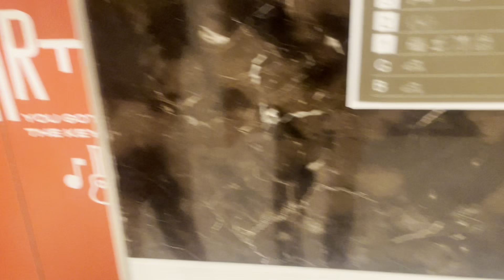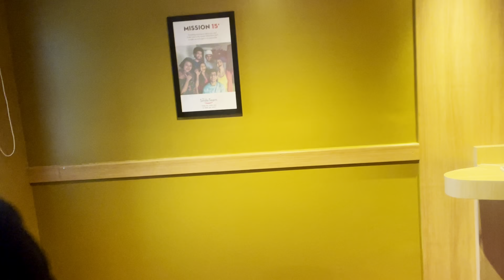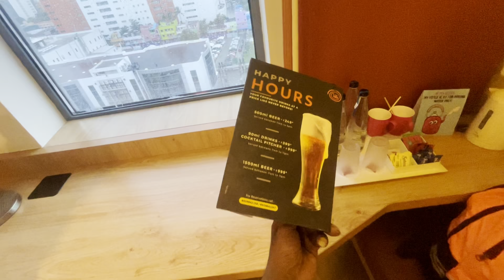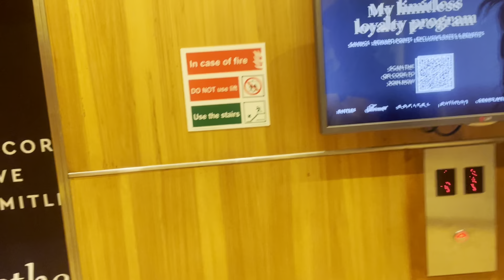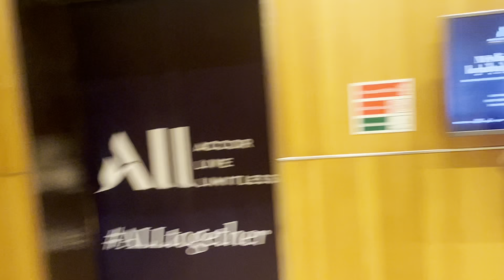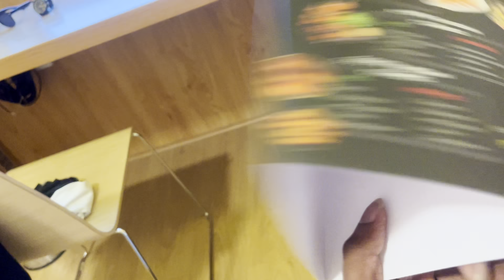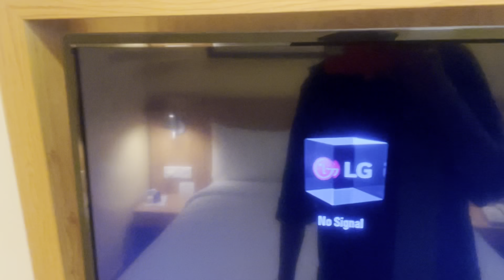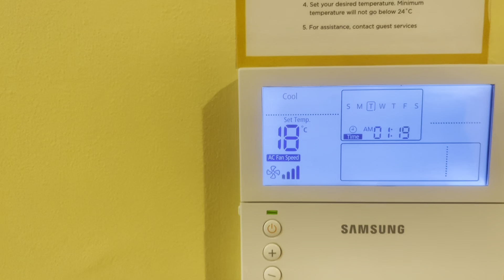3 Star Hotel vlog in Chennai | Weekend Chill out